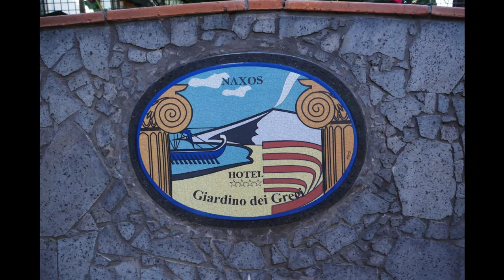Giardino dei Greci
Gedeeld videobestanden van rood1800.